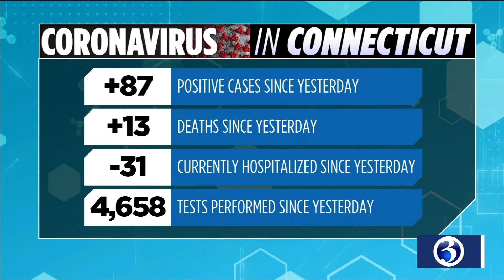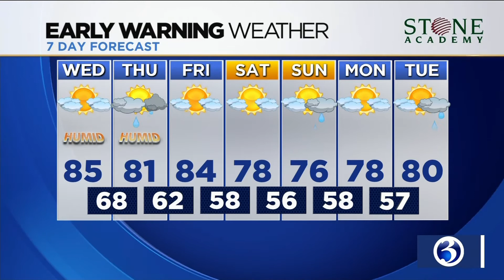Your Wednesday morning Alexa video update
Your June 10 morning Alexa video update from Channel 3 Eyewitness News.